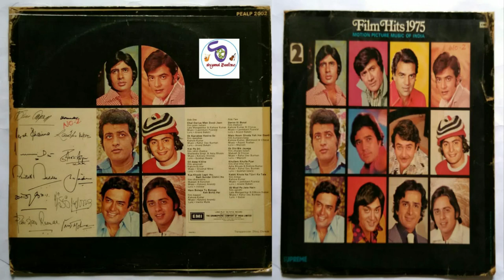Film Hits 1975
GAANO KE DEEWANE

*** Hamare Saath Joore Rehne Aur Letest Music Updates Ke Liye PLZ